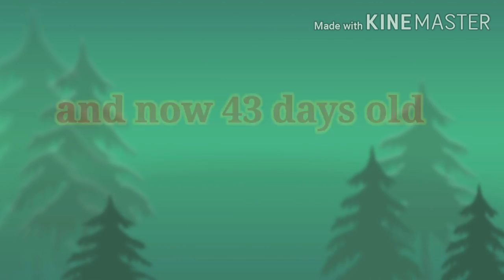TAIWAN BIRDS .How grow up after days by days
Taiwan birds bloodline